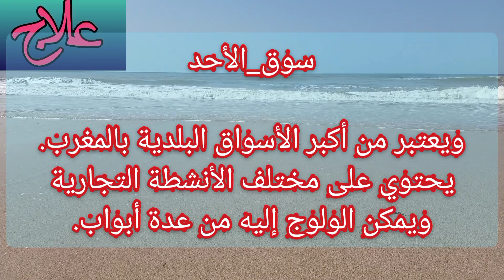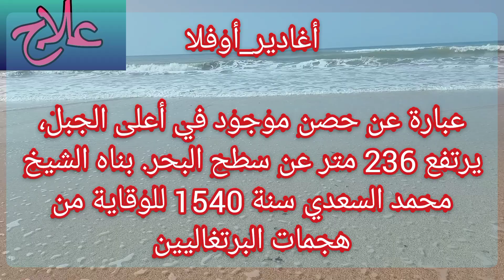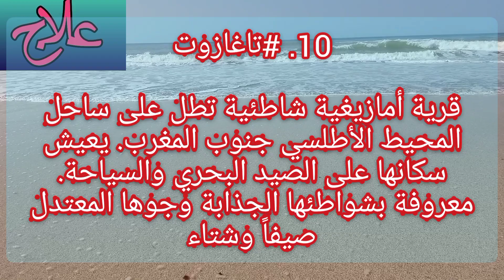10 أماكن لا تفوتها عند ذهابك لمدينة أكادير المغربية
أكادير مدينة سياحية بالدرجة الأولى وتعتبر من أهم الوجهات السياحية بالمغرب💙🌴😍

✔وهذه 10 أماكن لا تفوت زيارتهت عند ذهابك لمدينة أكادير:✈🚌

1.

ويعتبر من أكبر الأسواق البلدية بالمغرب. يحتوي على مختلف الأنشطة التجارية ويمكن الولوج إليه من عدة أبواب.

2.

عبارة عن حصن موجود في أعلى الجبل، يرتفع 236 متر عن سطح البحر. بناه الشيخ محمد السعدي سنة 1540 للوقاية من هجمات البرتغاليين.

3.

من أجمل الأماكن السياحية وتسمى أيضاً بحديقة العشاق.

4. وادي_الجنة (PARADISE)

يشهد إقبالاً كبيراً من طرف الأجانب وكذا المغاربة.

5.

الذي يتميز برماله الذهبية.

6.

الواقعة بالقرب من الشاطئ وتعتني بجميع أنواع الطيور.

7. حديقة_التماسيح (كروكو بارك)

أول حديقة للتماسيح بالمغرب.

8. La Médina

هنا تم تصوير مسلسل “ألف ليلة وليلة” الذي أنتجته قناة ميدي 1 تي في.

9.

مكان مميز يضم سلسلة من المطاعم ومحلات أكبر الماركات. يمكنك أيضاً استئجار قارب من أجل القيام بجولة في البحر.

10.

قرية أمازيغية شاطئية تطل على ساحل المحيط الأطلسي جنوب المغرب. يعيش سكانها على الصيد البحري والسياحة. معروفة بشواطئها الجذابة وجوها المعتدل صيفاً وشتاء.

✈ 🏠أسفارالمجد شارع محمد الخامس. زنقة أشتوكة رقم 28 .